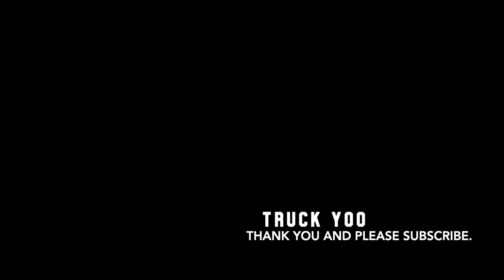Truck Yoo Podcast, Episode 1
We decided to dive into our semi truck repair shop a little bit more by doing a podcast episode with one of our mechanics, Jose. This is an intro episode where we share a little bit of information about how we got into the trucking industry.